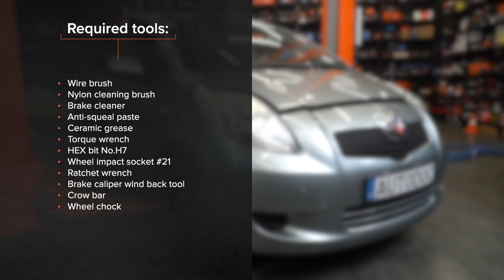Comment remplacer des plaquettes de frein avant sur TOYOTA YARIS Mk2 [TUTORIEL AUTODOC]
Comment remplacer des plaquettes de frein avant sur TOYOTA YARIS 2 (XP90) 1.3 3/5 portes 2005–2010 [TUTORIEL AUTODOC]

Les plaquettes de frein sur TOYOTA YARIS III Schrägheck (XP13) (Baujahr 09.2011 - ...) / DAIHATSU Charade VIII Schrägheck (XP9) (Baujahr 05.2011 - ...) doivent être remplacées en suivant la même procédure, de manière générale. Cependant, il peut y avoir de légères différences en raison des spécificités de la conception de chaque véhicule.

⚡ Tous les tutoriels vidéo et PDF sur le remplacement des pièces de TOYOTA YARIS (XP90) : télécharge et regarde sur AUTODOC CLUB

00:00 — TOYOTA YARIS Mk2– plaquettes de frein : tutoriel de remplacement étape par étape
00:23 — Soulevez la voiture
01:25 — Retirez les plaquettes de frein
02:38 — Installez les plaquettes de frein neuves
03:40 — Nettoyez la surface du disque de frein
04:21 — Resserez le bouchon du réservoir de liquide de frein